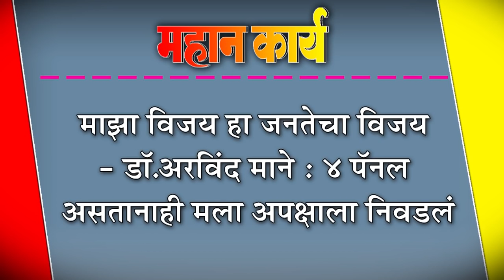माझा विजय हा जनतेचा विजय - डॉ.अरविंद माने : ४ पॅनल असतानाही मला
माझा विजय हा जनतेचा विजय - डॉ.अरविंद माने : ४ पॅनल असतानाही मला अपक्षाला निवडलं